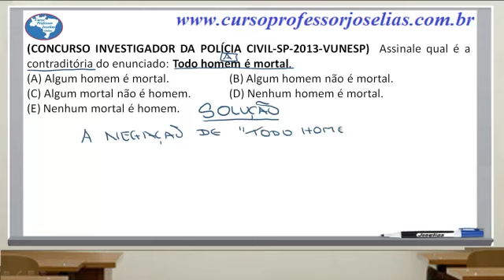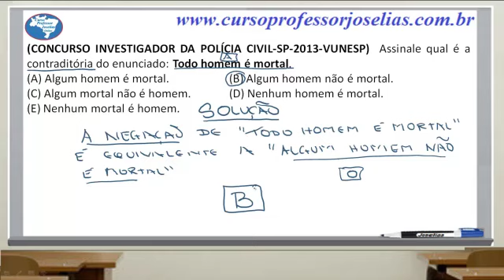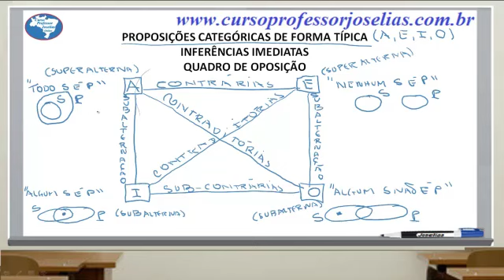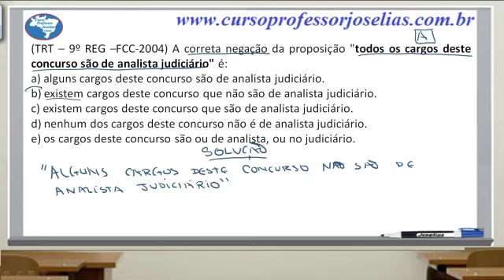Curso de Raciocínio Lógico Completo – Aula 110 – Proposições categóricas Exercícios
Adquira os cursos online do professor Joselias nos sites ou
Conteúdo da Aula 110 – Proposições categóricas. Exercícios.
Conheça os também os novos cursos online do professor Joselias nos sites ou